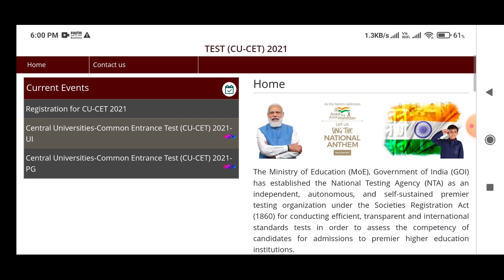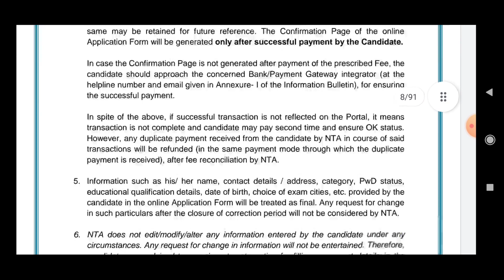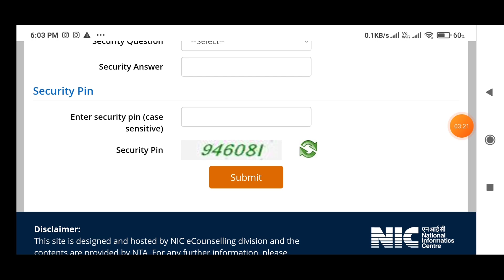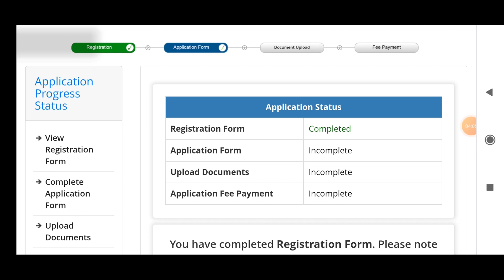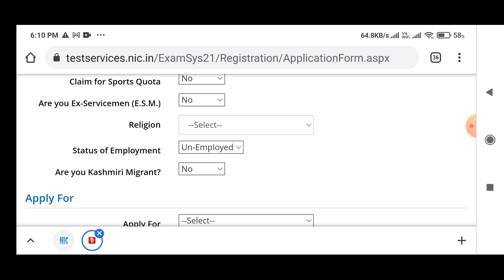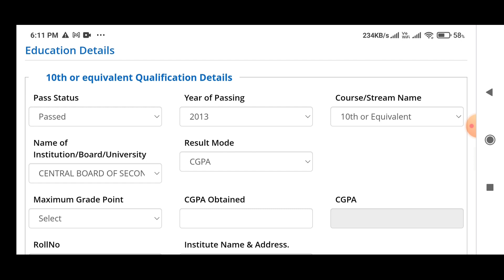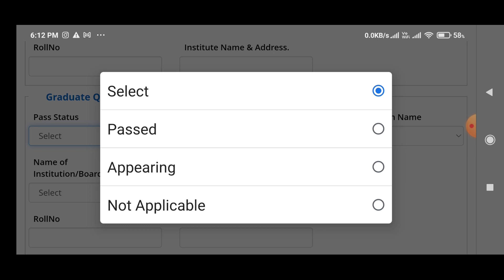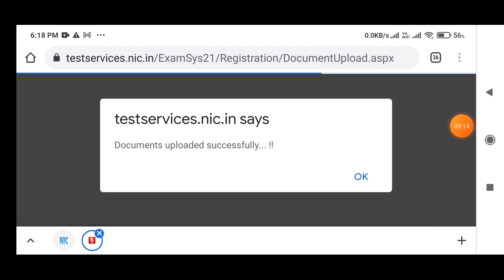How to fill CUCET Application form 2021 | Cucet Form कैसे भरें 2021 ?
Hello Everyone

Central Universities Common Entrance Test
Application form 2021
for All Undergraduate
Post Graduation
under graduate Integrated Programmes